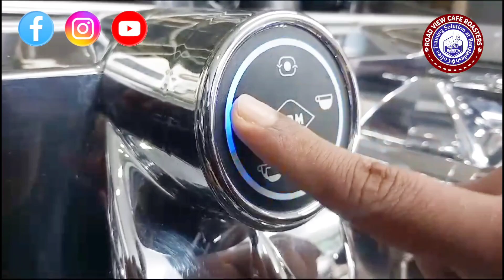Flying Cyprus 🇨🇾. Congratulations Nahidul Islam.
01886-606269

1. পড়াশোনার জন্য বিদেশে যাচ্ছেন?
2. কাজের জন্য বিদেশে যেতে চান।
3. ব্যবসা করতে চান।
4. দক্ষতা বিকাশ করতে চান

House: 2517,  SaidnogorAutostand, Notunbazar, Gulshan, Dhaka- 1212